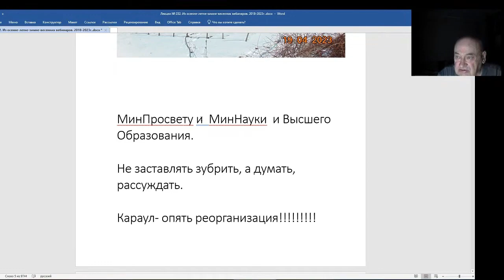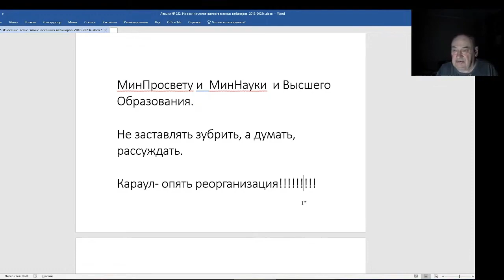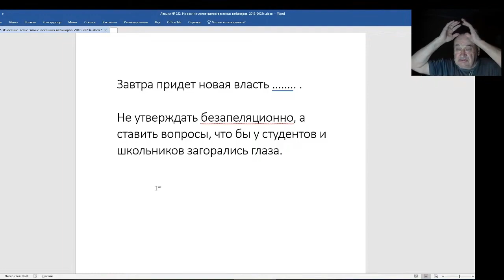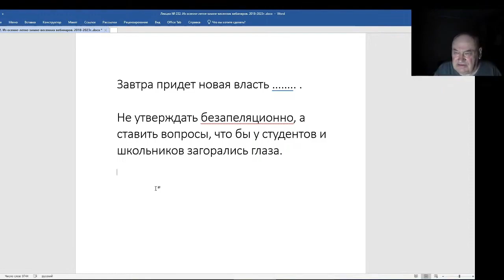Железов Валерий. Вебинар 232. ч. 4. Пожелания министествам.